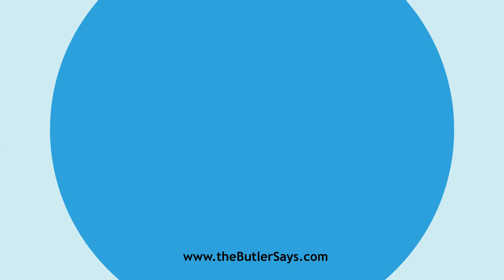Learn how to say this word: "Coolies"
This is the definition of "Coolies":
pl.   of Coolie